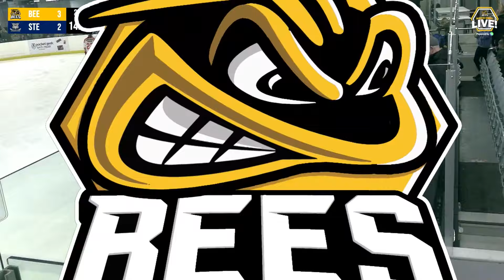TSI World Bees vs Sheffield Steeldogs 03.02.2024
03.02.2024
TSI World Bees vs Sheffield Steeldogs
NIHL National League
5-3